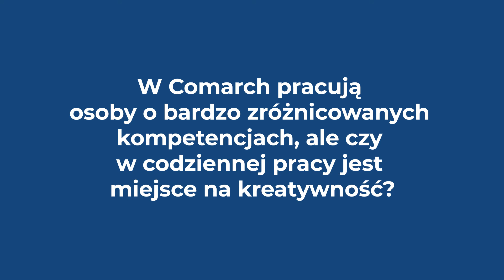O najnowszych technologiach, pracy z pasją opowiedział nam Jakub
Szukasz pracy pełnej wyzwań, chcesz pracować przy projektach dla największych operatorów telekomunikacyjnych? Sprawdź nasze oferty